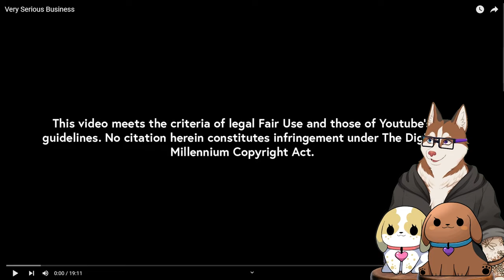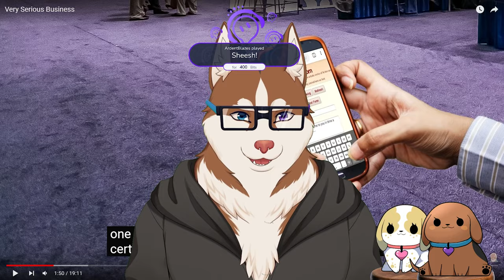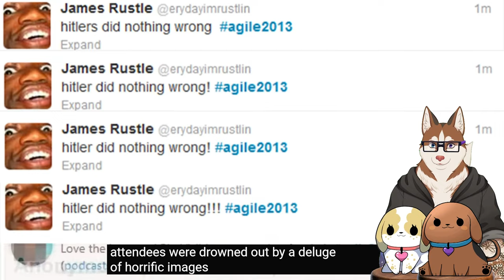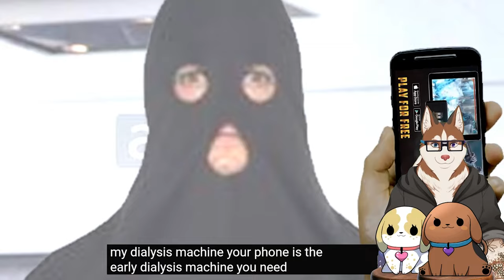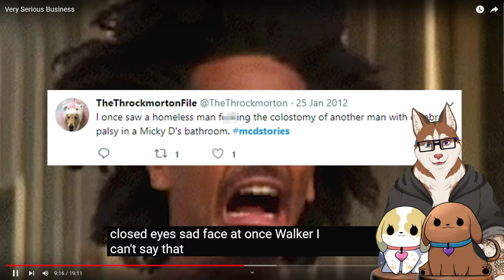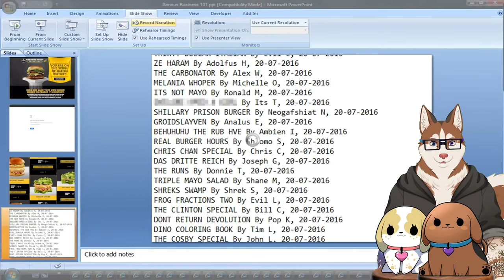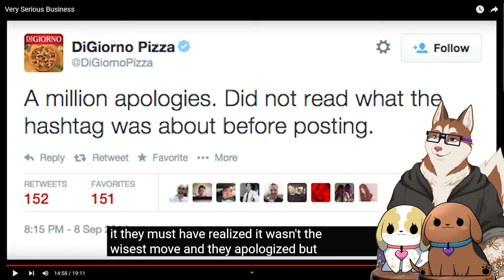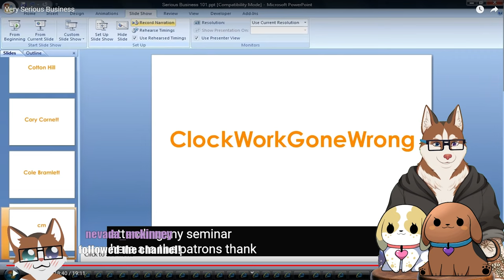very srs reaction to very srs business [Papa Reacts]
If you want more like this, then let me know as well!